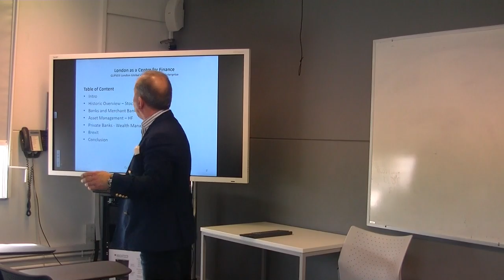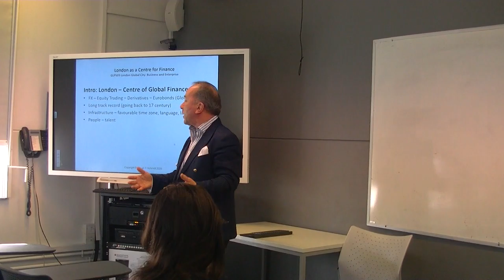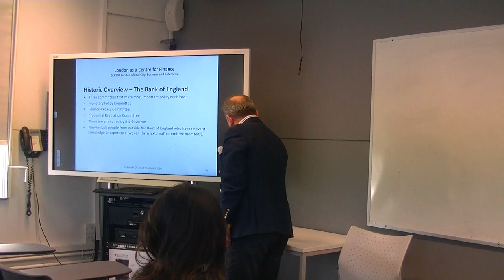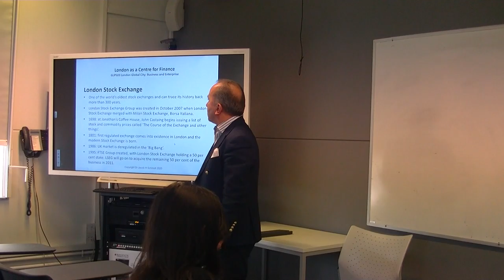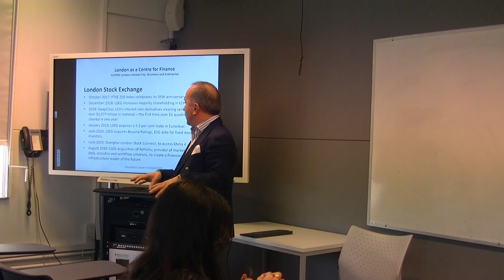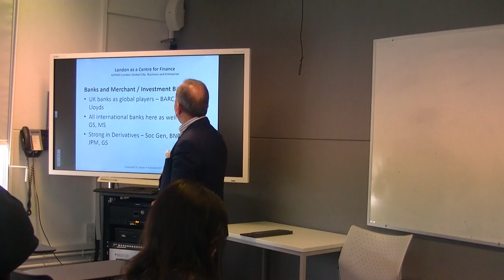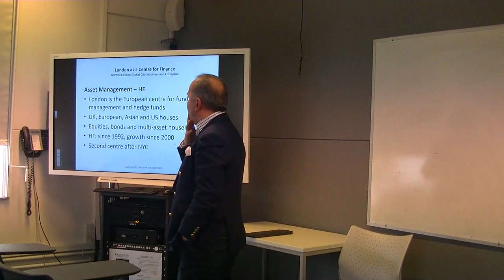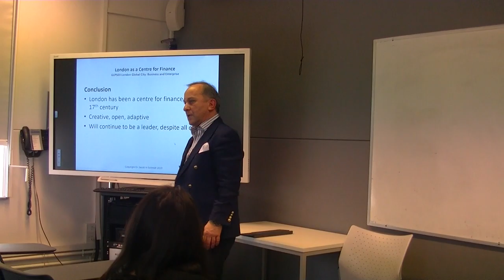Lecture Dr Jacob H Schmidt London as a Centre for Finance - 14 Feb 2020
Lecture on History and Role of London as a financial centre - covering the Bank of England, London Stock Exhange, Banks, Merchant and Investment Banks, Fund Management Industry, Hedge Funds, Private Banks, VC, private Equity and Family offices.